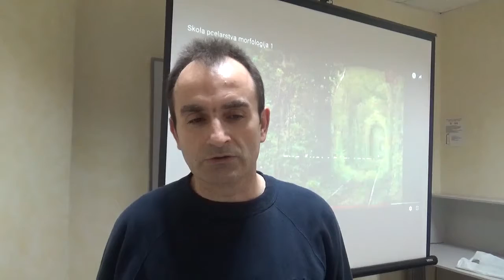Miljan Tošić, Škola pčelarstva-naša budućnost, Božićna škola 2020, 03.02.2020